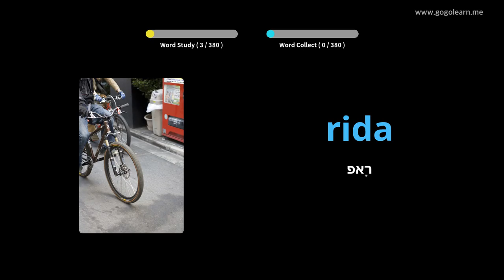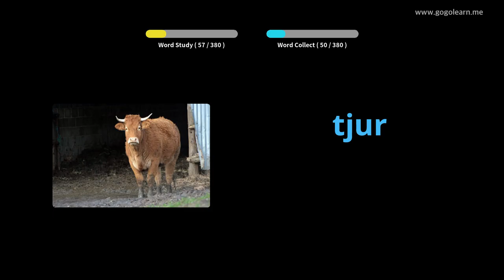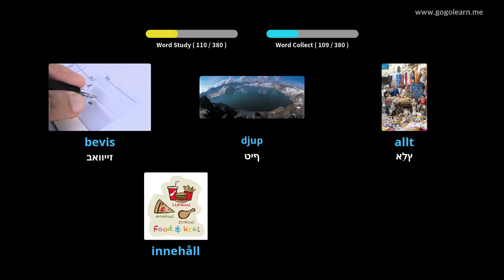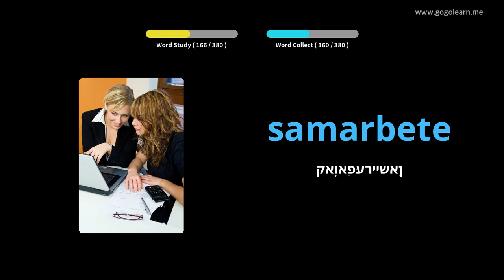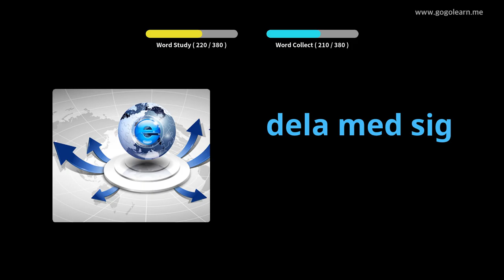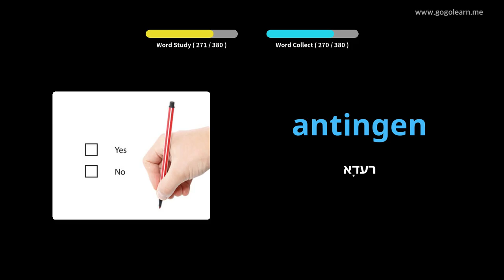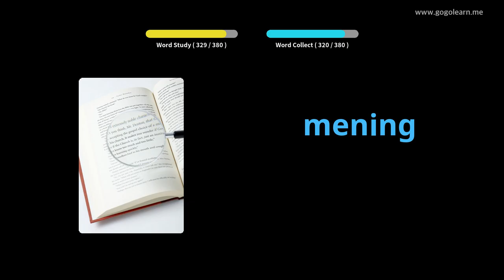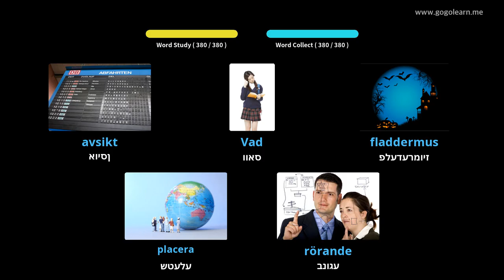שוועדיש וואָקאַבולאַרי צווייטיק שולע 3 | Golearn